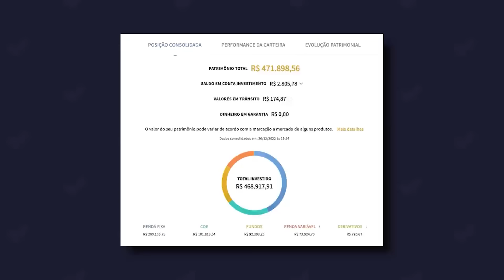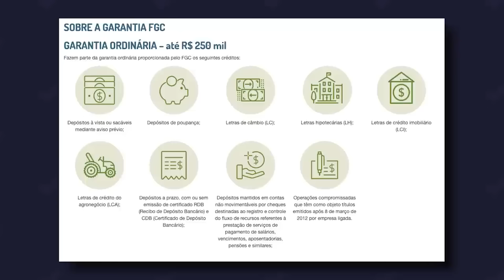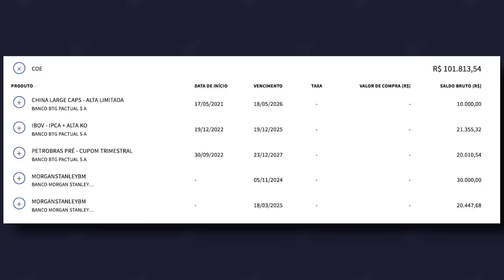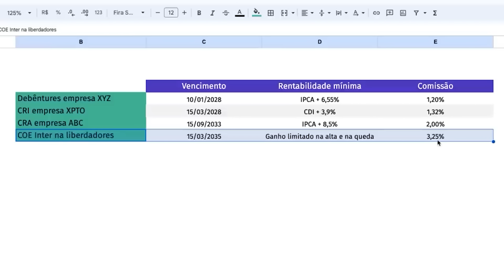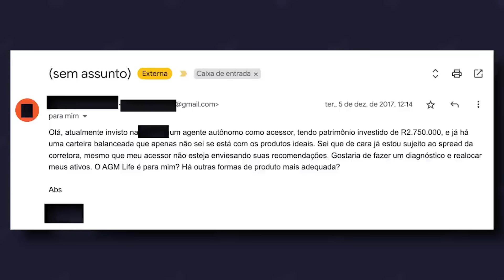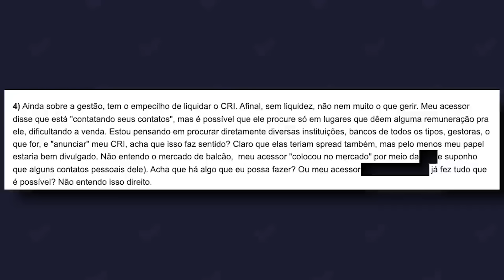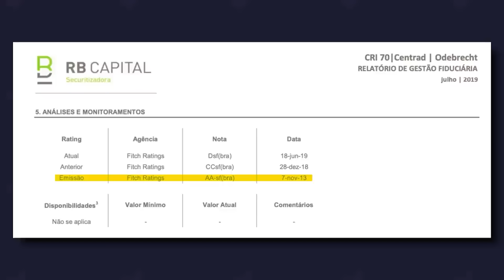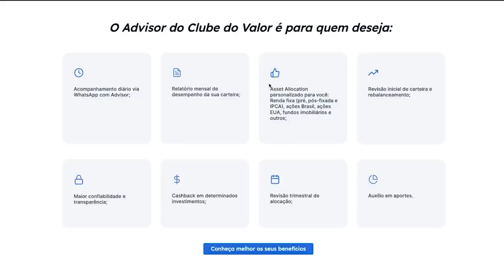ELE PERDEU R$ 2 MILHÕES INVESTINDO (ISSO PODE ACONTECER COM VOCÊ)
Faça uma ANÁLISE GRATUITA da SUA CARTEIRA com o Clube do Valor

No vídeo de hoje, eu vou te contar 2 histórias tristes:

- A de um investidor que tinha R$ 2,7 milhões e perdeu tudo… Por conta de uma única má decisão.
- E a de uma investidora que tava seguindo um caminho parecido...

E quero comentar sobre esses casos e sobre como você pode fazer para proteger seus investimentos…Vamos lá?